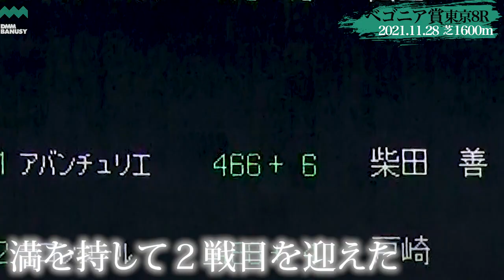【アバンチュリエ】ジュニアカップまでの道のり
アバンチュリエのスペシャル動画です。